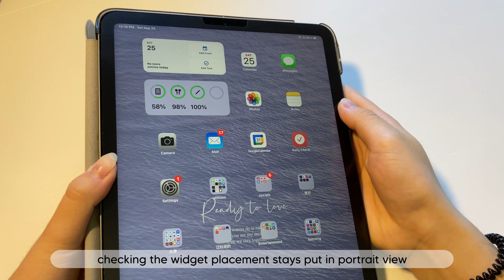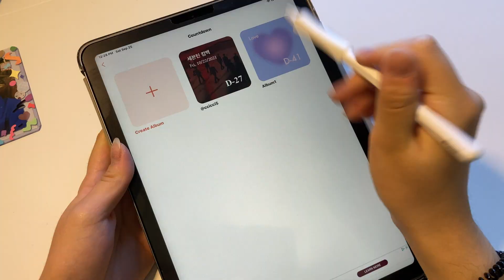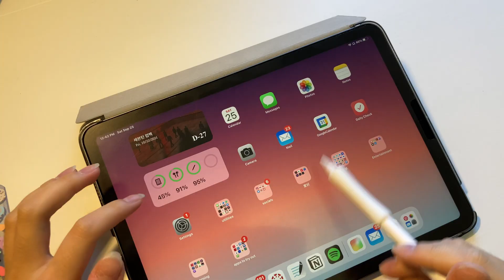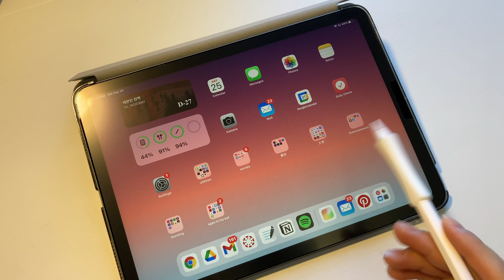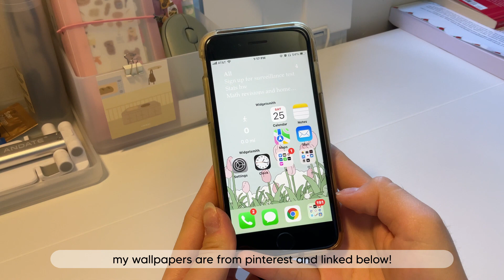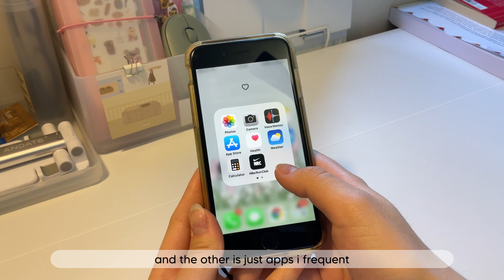simple iPad and iOS 15 set up📱 iPad Air 4 and iPhone SE 2020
🌟 read the description below and watch in 1080p!! here's a very simple and practical way i set up my phone and ipad. not into the whole changing the icon covers since it's so time-consuming and i always change aesthetics and am indecisive anyway. hope you enjoy this video and don't forget to like and subscribe!

sweet dreams 美梦,
grace

00:00 ipad os 15 set up
03:00 what's on my ipad air 4
04:08 what's on my iphone se 2020

filmed with ￫ iPhone SE 2020 📱 and iPad Air 2020
edited with ￫ davinci resolve 17 on Macbook Pro 💻
outro inspired by @승아네 seungahne

Music by clay house - if you never try, you'll never know